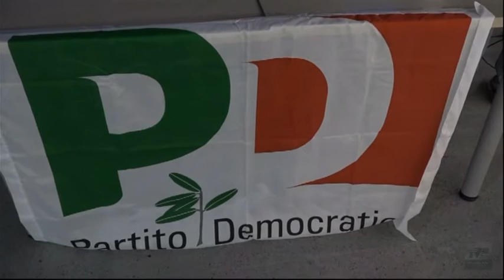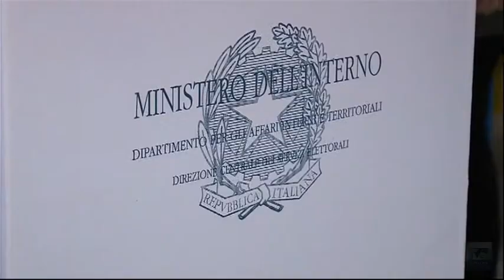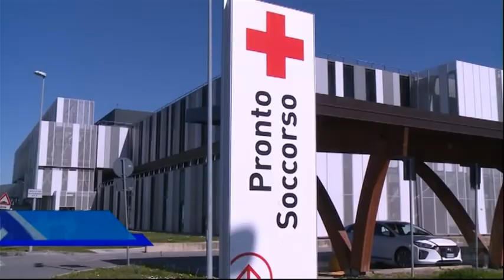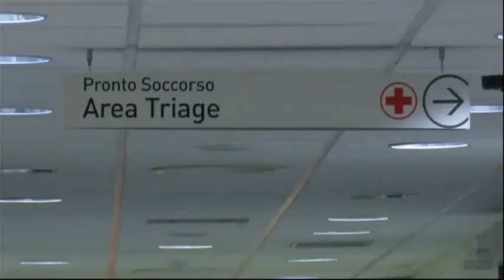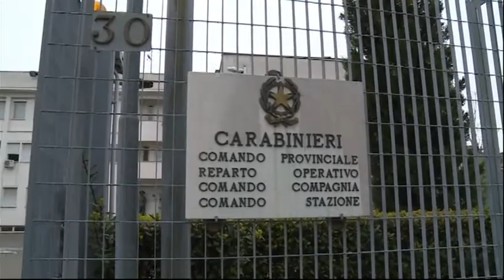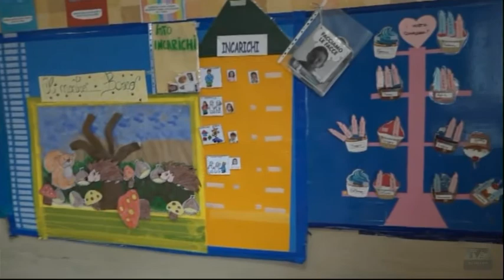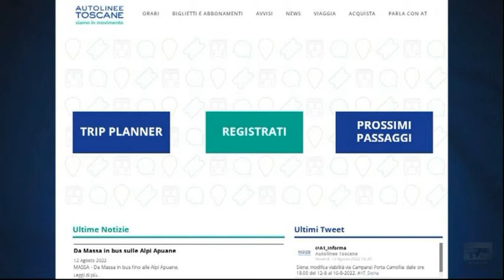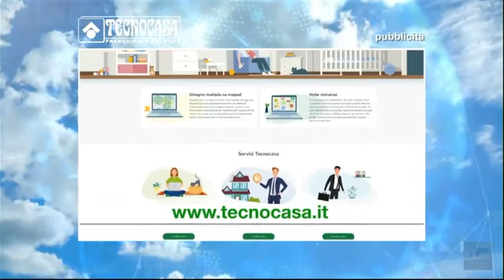Telegiornale della sera del 16/08/22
Ecco il sommario:
➤ Candidature Pd: Caterina Bini potrebbe ritirarsi dal collegio di Prato. L’assessore Squittieri in pole.
➤ Ostensione di Santa Maria, si è rinnovata la tradizione: il rito officiato dal vescovo Giovanni Nerbini.
➤ Grande commozione per l'ultimo saluto a Gaddo Giusti. In tanti alla chiesa di Mezzana per i funerali del giovane.
➤ Maltempo di Ferragosto, ad Artimino caduti 96 millimetri di pioggia in due ore.